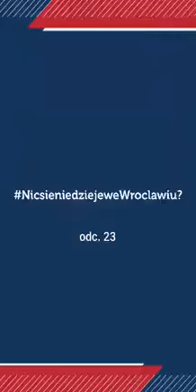NicsieniedziejeweWroclawiu 👉🏻 ul. Głubczycka 🎥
Pokazywałem Wam to miejsce niedawno w postaci zdjęć, ale że jak wiadomo… NicsieniedziejeweWroclawiu, to postanowiłem Was tutaj zabrać bezpośrednio i nagrać parę ujęć 😉
Znajdujemy się przy ul. Głubczyckiej, w Szkole Podstawowej nr 99, którą przebudowujemy i rozbudowujemy. Na budynku starej szkoły elewacja już prawie skończona. Z kolei w nowej części wymieniamy stolarkę okienną, kładziemy tynki wewnątrz, lejemy posadzki, a także montujemy wentylację W ramach rozbudowy pojawi się sala fitness, stołówka, nowe sale dydaktyczne 👌
I tak to idzie - ku lepszemu 😊